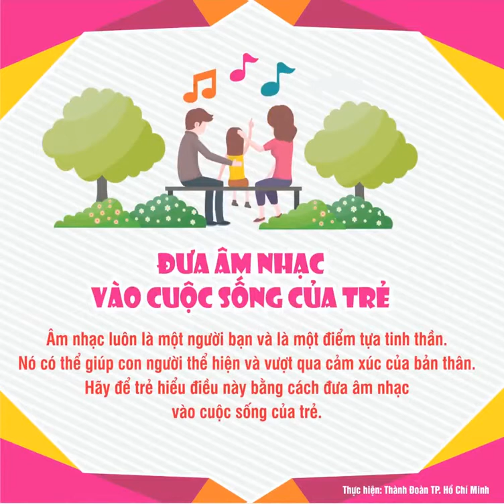Trước vòng xoay vội vã của cuộc sống, Phụ trách Đội TP Hồ Chí Minh